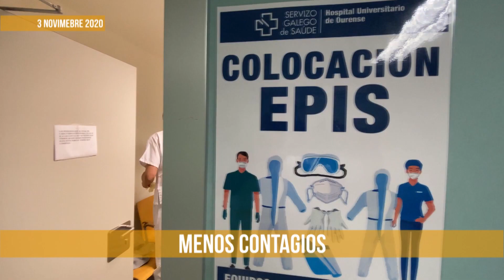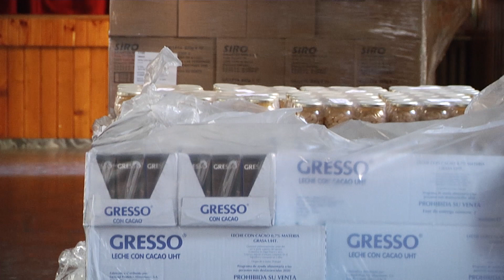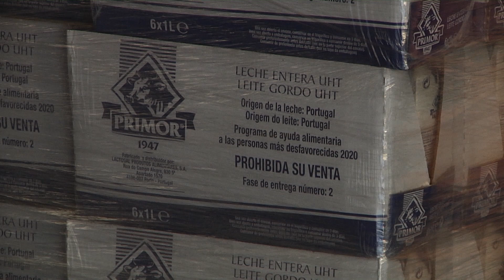Noticias Ourense 3.11.20